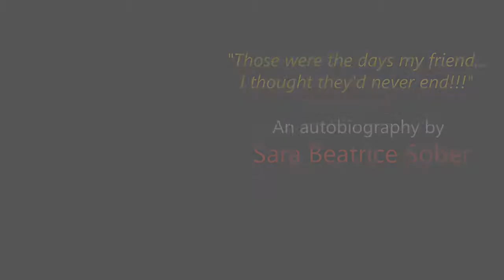Those Were the Days My Friend...I Thought They'd Never End! by Sara Beatrice Sober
This is the story of a little girl born on the Lower East Side, in New York City, of immigrant parents from Austria and Germany. An artistically talented woman who overcame her losses at an early age and developed her talents with her tenacity and determination. How and why she became known as "Sally". The celebrities and political figures she met and interacted with during the course of her career; her travels abroad with the dazzling experiences and humorous incidents no one else could have experienced. A fascinating career in the fashion world of 7th Avenue in New York City at the height of it’s fame. The partnership which developed into a lasting friendship; creating the very successful manufacturing company of women' s one of a kind gowns "Amoureuse Couture"; started on her living room floor with just $2000, and its eventual demise as a result of the garment worker's union. Experience it all with the exciting, picturesque and emotional overtones that can only be told by Sara Beatrice Sober.